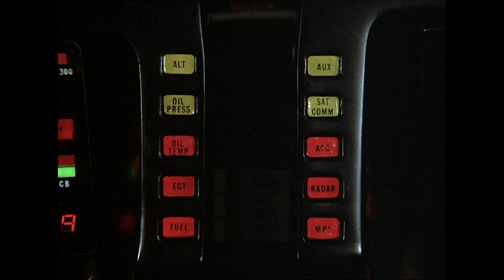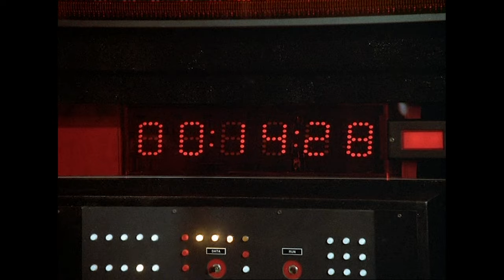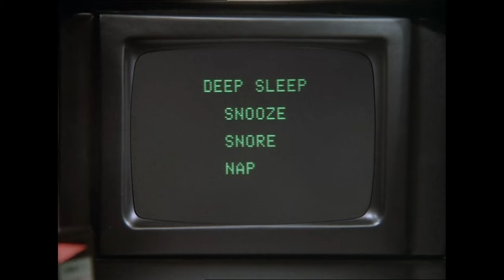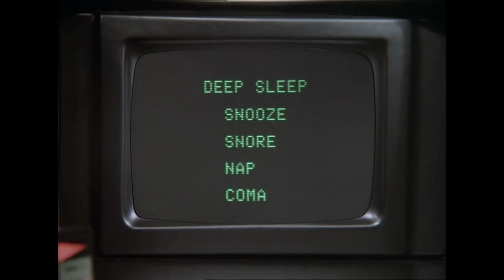KITT Drives Through a Minefield | Knight Rider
Michael and KITT must drive through a minfield in order to make it to the military bunker containing the hostages from Bonnie's plane.

From Knight Rider season 4 episode 4 ‘Sky Knight’: Bonnie's fear of flying is reinforced when her plane is hijacked and all the passengers are held hostage.